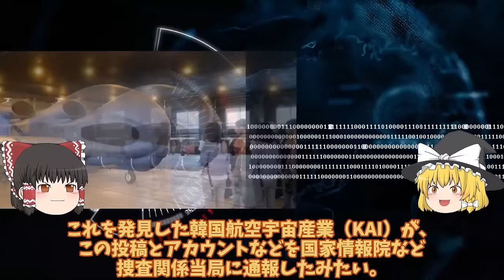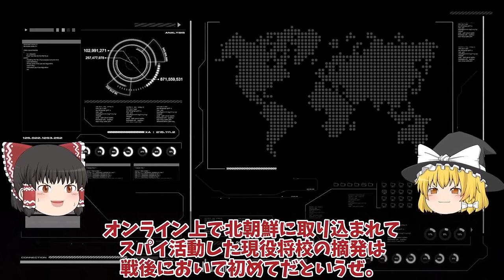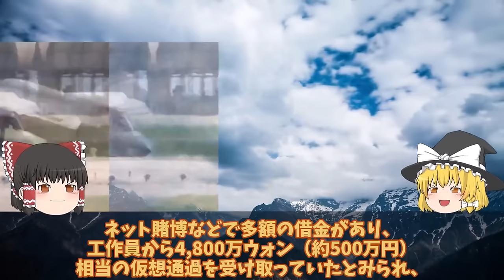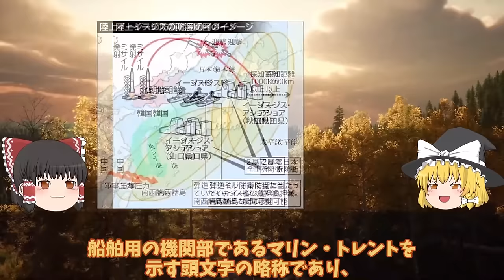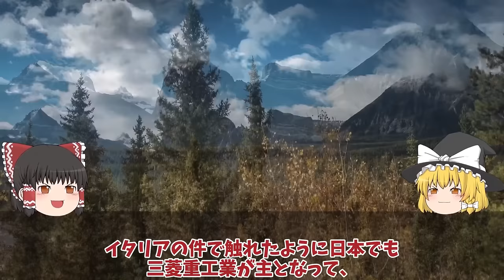【ゆっくり解説・軍事News】自衛隊壊滅スペシャル KF21戦闘機で韓国ショックSNS上で世界にバレた！ポラメの設計図販売その性能に米国大激怒【スペシャル・特集】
自衛隊壊滅スペシャル KF21戦闘機で韓国ショックSNS上で世界にバレた！ポラメの設計図販売その性能に米国大激怒【スペシャル・特集】

11KF21戦闘機で韓国ショックSNS上で世界にバレた！ポラメの設計図販売その性能に米国大激怒でやっぱりヤメ？

12海自ついに空前の巨大イージス艦大和建造開始36mw2基か！ガズタービンエンジン決定悪魔的電力発電能力に国連も恐れる？

13F35A戦闘機韓国仕様スペックにあ然やっぱり違う！ポンコツ率直な反応を集めて見た結果日本へ対抗意識か空母とB型の入手？